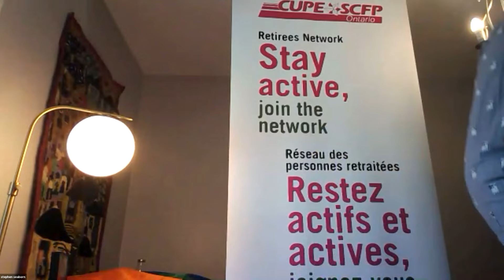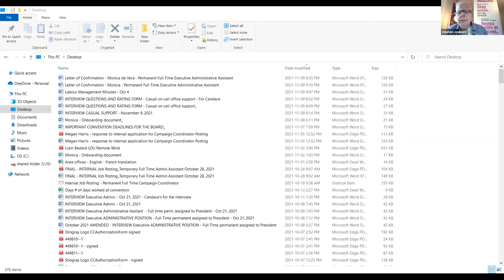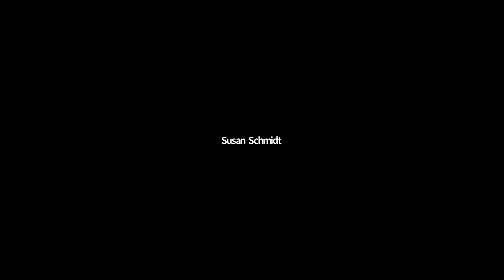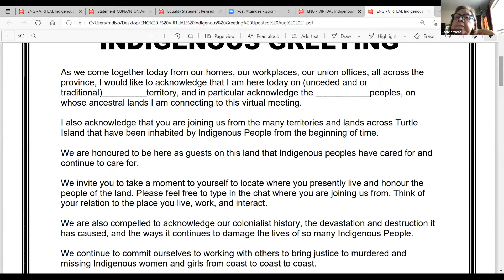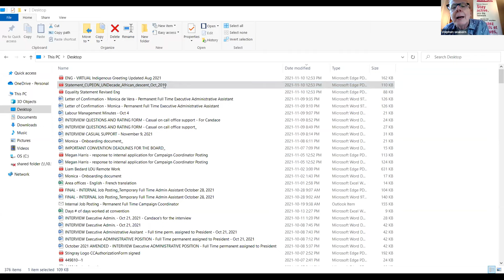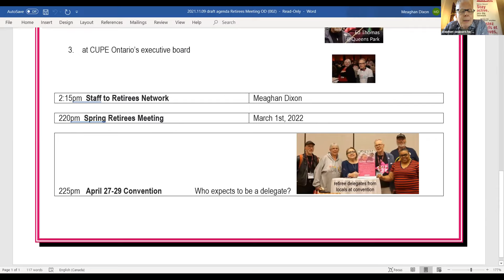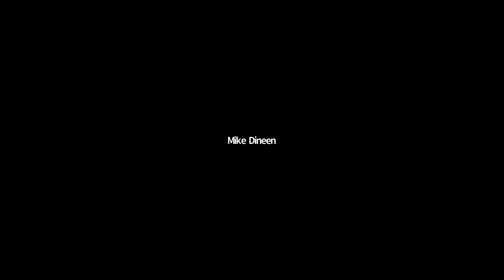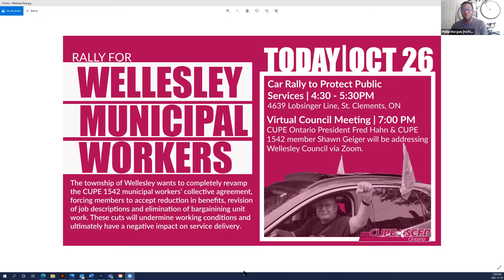Semi-annual meeting for retiree representatives of locals and district councils (10 Nov. 2021)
More that 40 retirees represented Locals and District Councils across Ontario gathered at CUPE Ontario's 2nd Semi-Annual Retirees' Meeting in November. It was the largest-ever gathering of CUPE retirees in Canada!

During this meeting, CUPE Ontario President, Fred Hahn, outlined and answered our questions about the extremely serious danger posed by Bill 27, highlighting the Ford Conservatives gutting of key aspects of Ontario's Employment Standards Act.

Bien que cette vidéo soit en anglais, des sous-titres en français sont disponibles pour notre public francophone. Pour afficher les sous-titres en français sur cette vidéo, allez sur le menu action et cliquez sur « Options », au coin inférieur droit de l’écran de cette vidéo et choisir « Sous-titres / cc », puis « Français (Canada) ». Vous pourrez maintenant afficher ou non les sous-titres en français de cette vidéo en cliquant sur l’icône « Sous-titres / sous-titrage codé », qui se trouve immédiatement à gauche du menu action, « Options », parmi les commandes que vous voyez au coin inférieur droit de l’écran de cette vidéo.